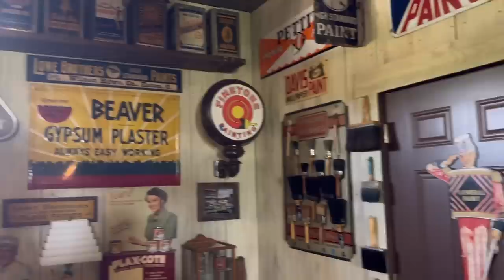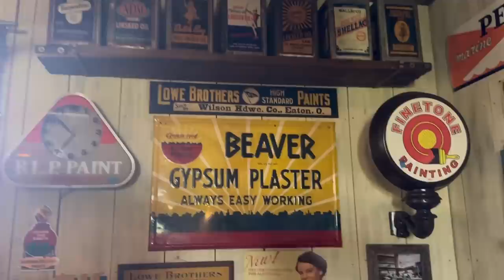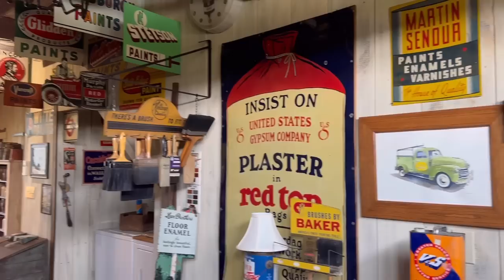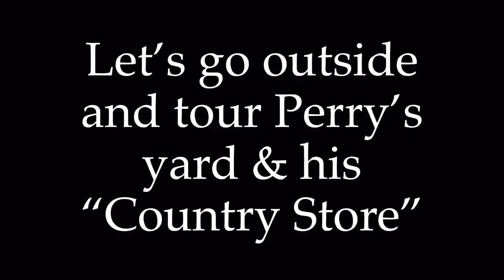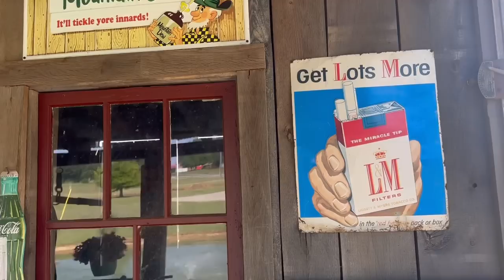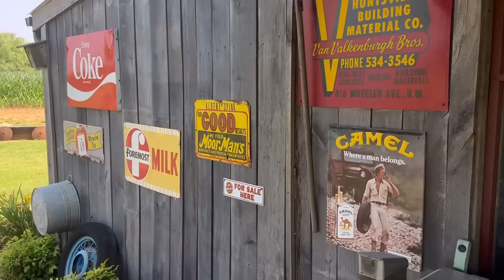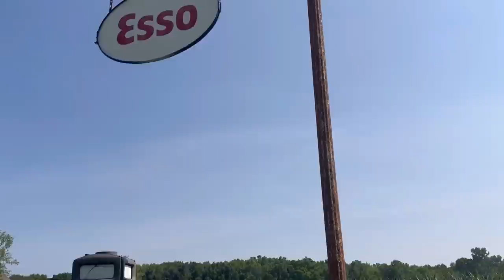Wow!! A Primitive “Man Cave”! Antiques~Country Store~Vintage Signs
Come tour this wonderful  “Man Cave”!  It’s a prefect mix of primitives, antiques, vintage signs, old gas pumps, a country store out back and it even has a restored truck in the house!!

Your the beautiful home of Perry’s sister, Lynn
Erbesti:

Tour Lynn ‘s gardens too!